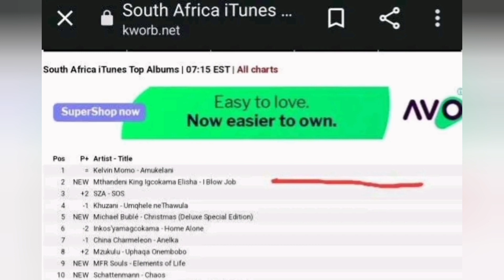UMthandeni uhleli kunamba 2 iyatrenda ingoma yakhe | Izindaba